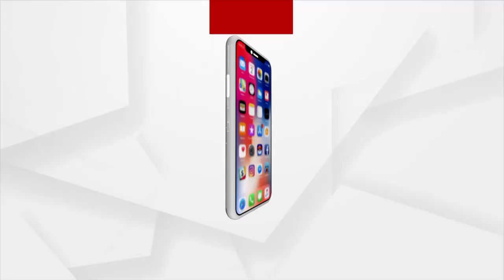Biswas: ଭୁବନେଶ୍ଵର ଲିଙ୍ଗରାଜ ମନ୍ଦିର